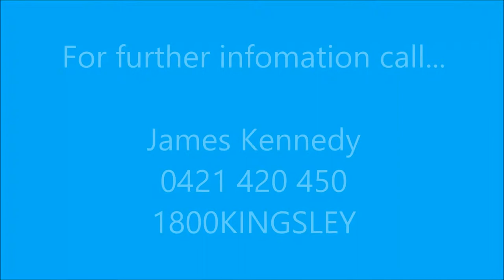Perfectly Positioned 4 x 2 In Future R40 Potential Re Zoning!!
Wow…….A golden chance to secure your future today with this appealing 4 bedroom 2 bathroom family home on a level flat 700m2 block in future R40 potential re zoning pocket.

This home is perfectly positioned and is walking distance to local Kingsley village, Creaney primary school, local parks, Woodvale college and Whitfords train station.

Features Include:
4 bedrooms all with built in robes
2 light and bright bathrooms
Central kitchen with gas hotplates, whirlpool wall oven and flickmixer to kitchen sink
Open plan multiple living areas including lounge, family, games and rear toy room or teenagers retreat
Bonaire ducted evaporative air conditioning throughout
Reverse cycle split system air conditioning to games room
Double undercover carport for 2 cars with extra room for small boat, van or trailer
Outdoor pitched color bond patio entertaining area
Solar panels to roof to cut your electricity bill
Reticulation to front and back with established gardens
Large garden shed with power
Cubby house
Rear lawn for kids and pets to enjoy and room for a pool if desired
Large rheem steller gas hot water system
Gas bayonet fitting for heating
Woodvale college catchment zone

Don’t delay your rare chance to secure your future today!
This is a perfect family home with the added bonus of future development in a ever popular location.